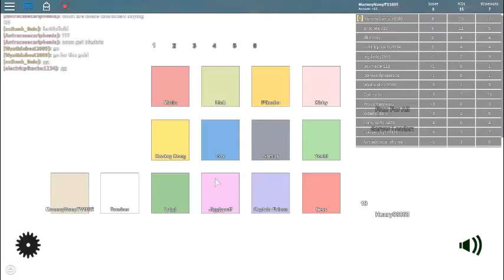Super Smash BROS. Blox in 2018? #2 (original)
Another of my Super Smash Bros. Blox Video!
            (Just like in 2019 the Part 1.)